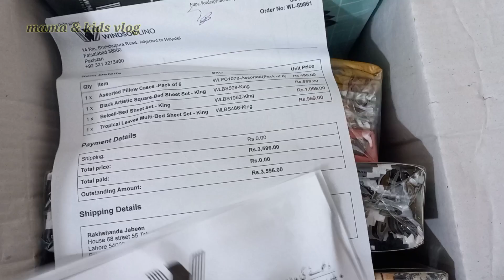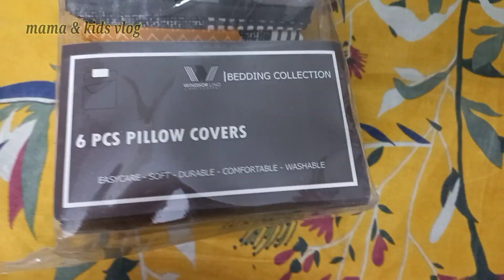Windsor Lino Bedsheets | Review | Part 2